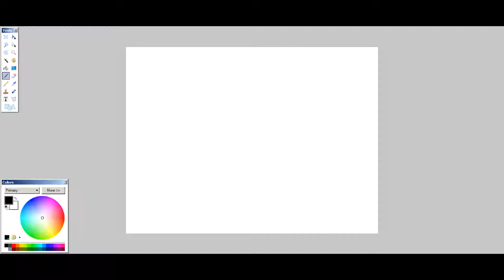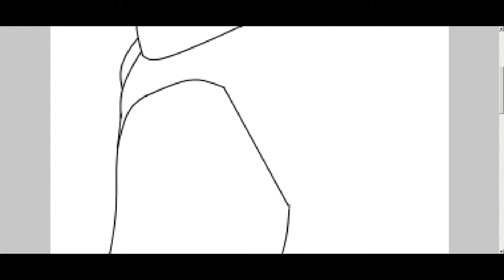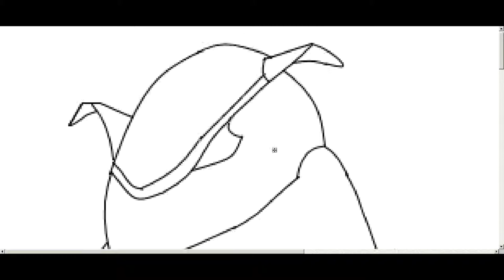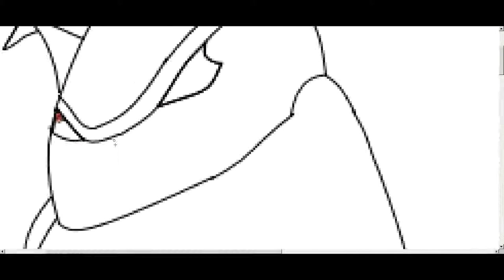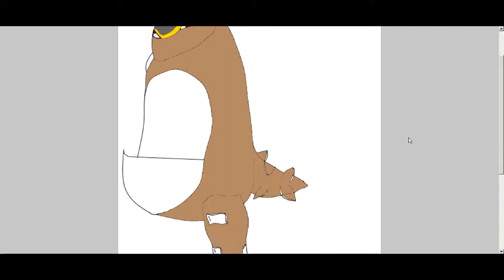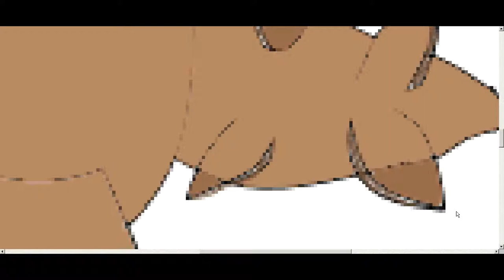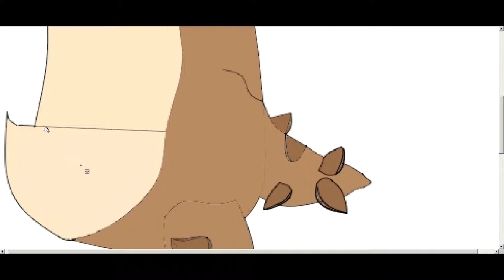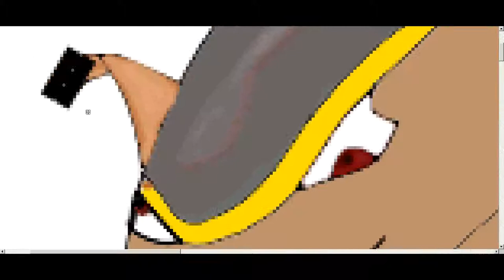Pokemon Speed Art Ep. 1 - Kangaskhan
This is my attempt at drawing ______. By no means am I an artist. I will be trying to do a new video weekly or every 2 weeks.